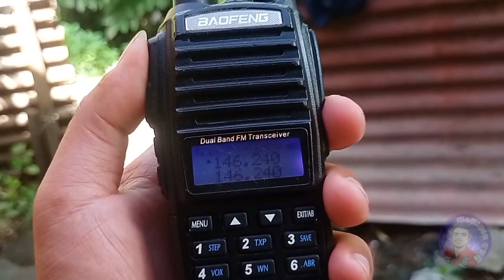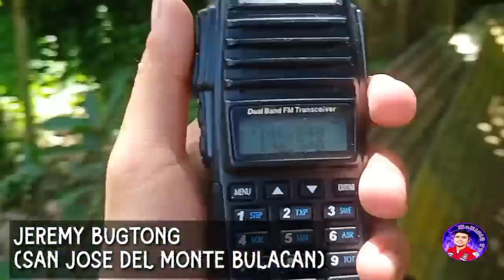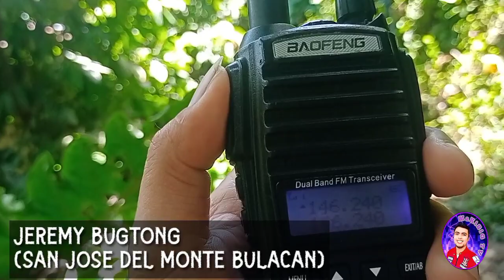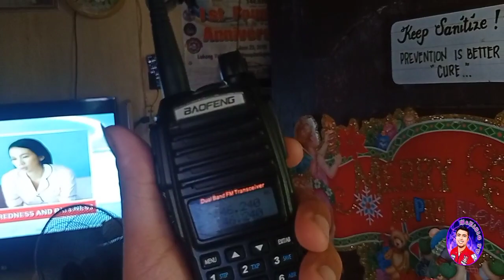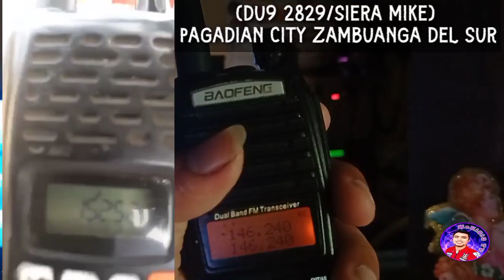DVE ZELLO INTERFACE RANGE TEST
TITLE ▶  DVE ZELLO INTERFACE RANGE TEST (SAN JOSE DEL MONTE BULACAN/PAGADIAN ZAMBOANGA DEL SUR)

⏩   Grabe ang kisig talaga ng DVE ZELLO INTERFACE alamin kung gaano ka loud and clear ng audio .n

STICKER💠
(ACAPRINTS)